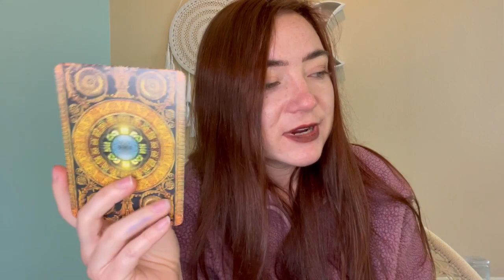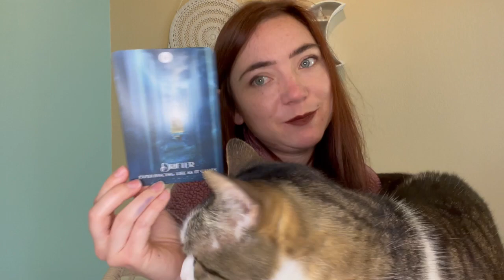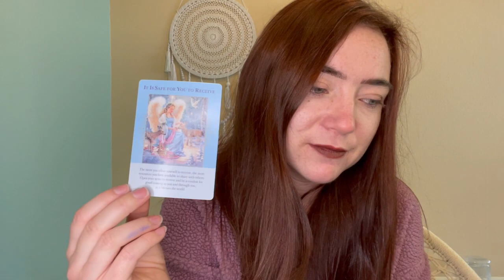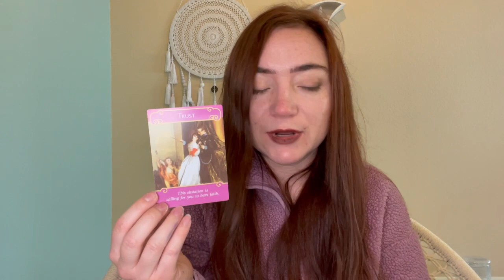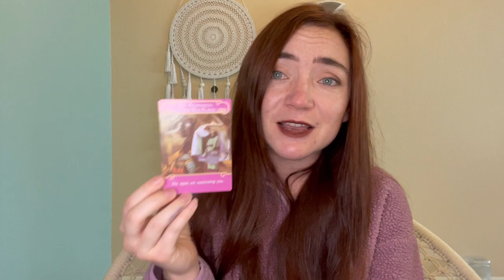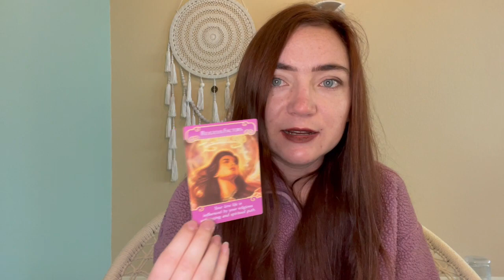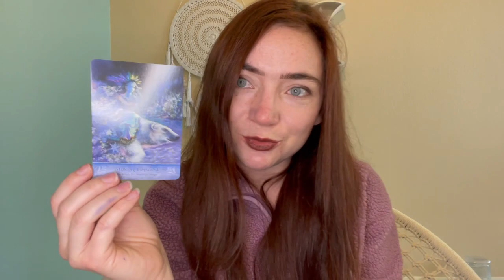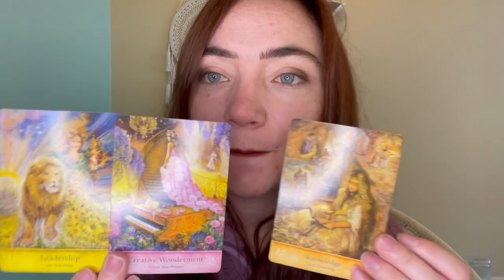TAURUS Reading ♉️ About to Break the Cage 😏💓 Activating You 😍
A timeless reading for Taurus which may be relevant whenever you are coming across this video ❤️

Card decks used:
* The Shaman’s Dream Oracle | Alberto Villoldo & Colette Baron-Reid
* The Romance Angels | Doreen Virtue
* Angels of Abundance | Doreen Virtue & Grant Virtue
* Mystical Wisdom | Gaye Guthrie and Josephine Wall
* Guardian Angel Cards | Toni Carmine Salerno